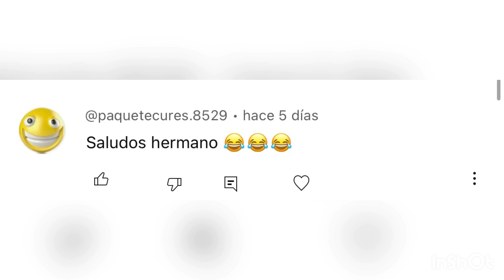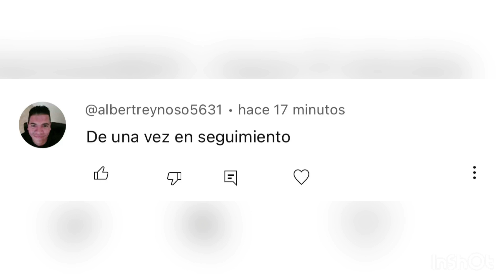COSAS DEL DOMINICANO parte #165 (Young Swagon ) 2023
EN ESTA OCACION LES TRAEMOS UNO DE LOS VIDEOS MAS DIVERTIDOS DE DOMINICANOS, VIDEOS QUE NO SE PODIAN DEJAR EN EL OLVIDO.LOS MEJORES VIDEOS DE Young Swagon Y ETERVIDO EN UN MIX DE COSAS DE RD.